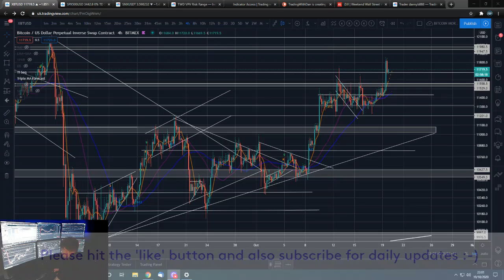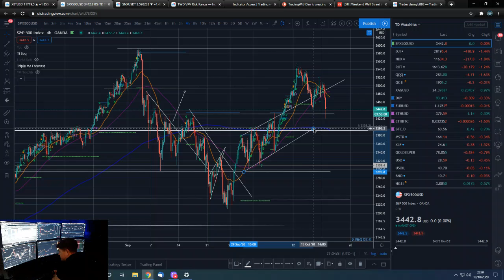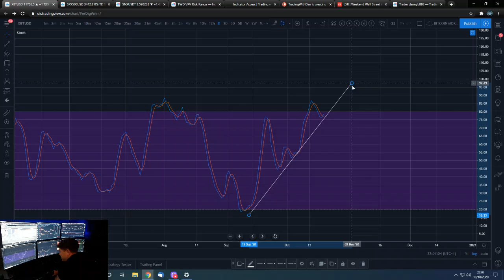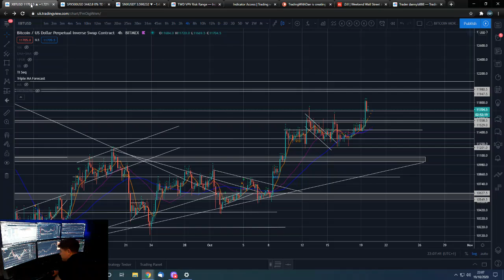💊 $12k Bitcoin tomorrow? 🚀 Does a delay in the stimulus mean a bigger stimulus later? BTC analysis